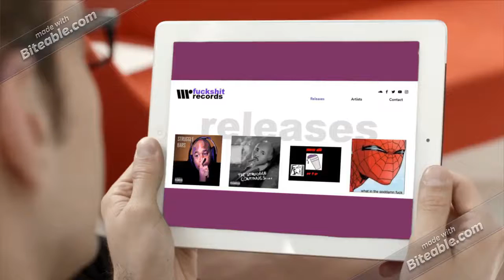MY LABEL WEBSITE!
I put some time in to this website and will be editing it more in the future.